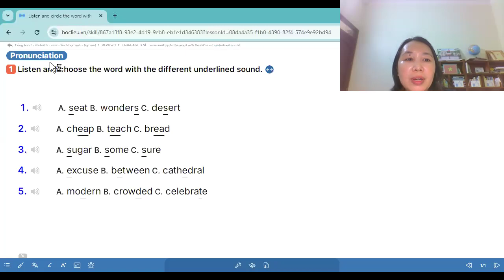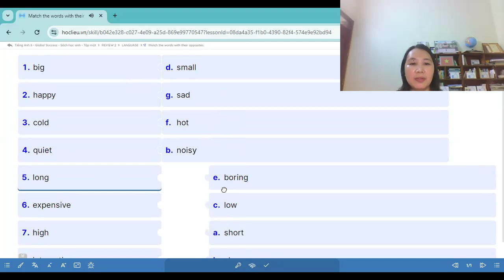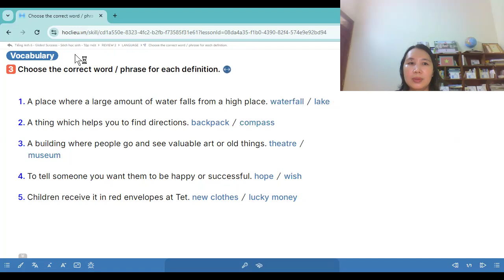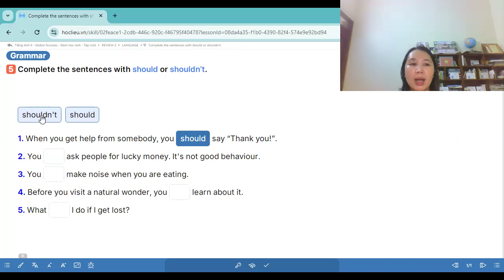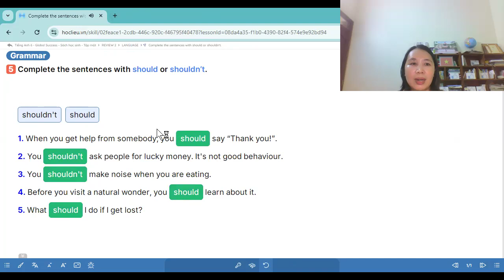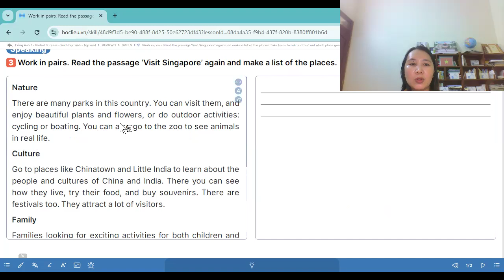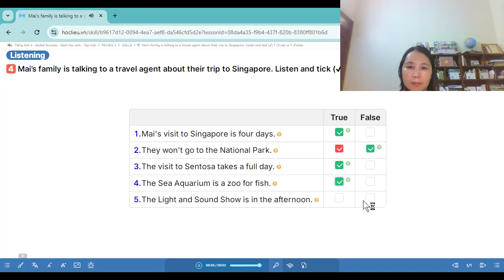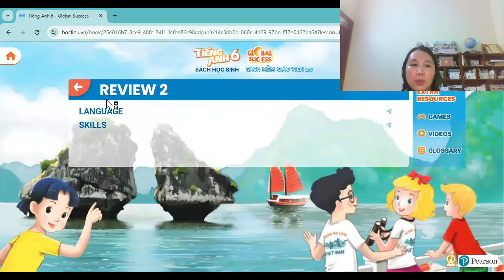Lớp 6 (Global Success): Hướng dẫn tự học Review 2